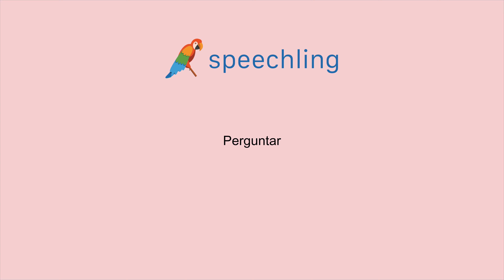포르투갈어로 "물어보다" 말하는 법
남자 목소리 :
Perguntar

여성 목소리 :
Perguntar

남성 음성 번역 :
물어보다

여성 음성 번역 :
물어보다